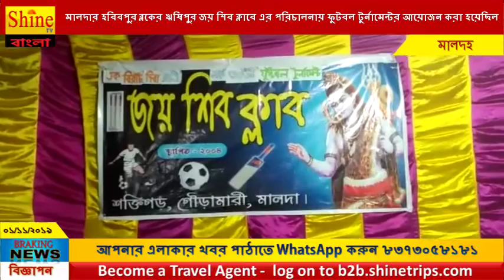মালদার হবিবপুর ব্লকের ঋষিপুর জয় শিব ক্লাবে এর পরিচালনায় ফুটবল টুর্নামেন্টর আয়োজন করা হয়েছিল